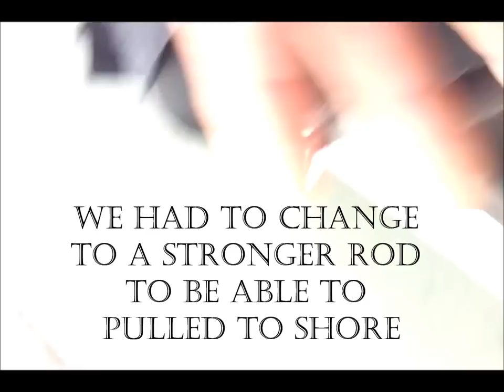Sturgeon kalandok 2013. I .9',400lbs